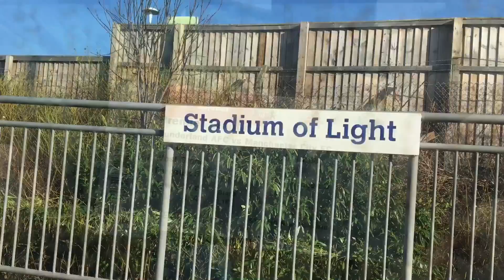Nonton Liga Inggris langsung di Sunderland